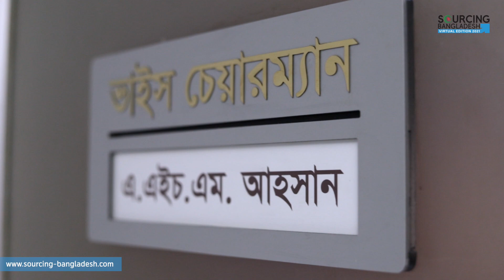A.H.M. Ahasan | Sourcing Bangladesh 2021 - Virtual Edition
A.H.M. Ahasan
Vice-Chairman, Export Promotion Bureau

Experience Commodities that fuse Tradition with Trend and Artistry with Technology- made by Bangladesh.